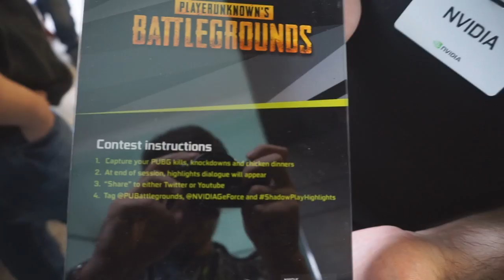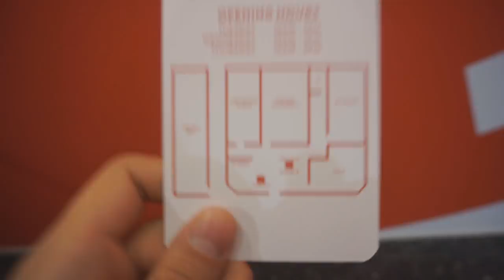NON AVETE IDEA DI QUELLO CHE ABBIAMO VISTO - Gamescom Colonia 2017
Video riassunto del nostro viaggio a Colonia in occasione della Gamescom! Ringraziamo Nvidia che ci ha fatto da sponsor e tutte le software house che ci hanno dato modo di provare i loro giochi.
Il titolo clickbait è giustificato dal fatto che è un bel video u.u

Buona visione!

▂▃▄▅▆▇█▓▒░ CONTATTI ░▒▓█▇▆▅▄▃▂